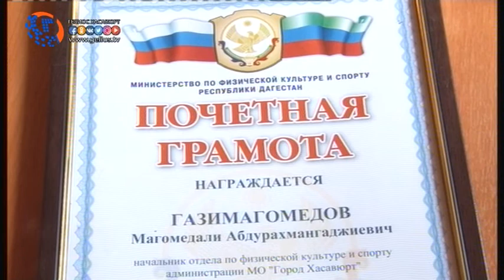Отчеты о деятельности за 2016 год предоставил центр ОАО «Горводоканал».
Полный отчет о проведенных мероприятиях горводоканалом  по осуществлению водоснабжения и водоотведения за 2016  год, а также доклад директора  комплексного центра социального обслуживания населения о проделанной работе за прошедший год был заслушан на собрании руководителей в зале городской администрации.